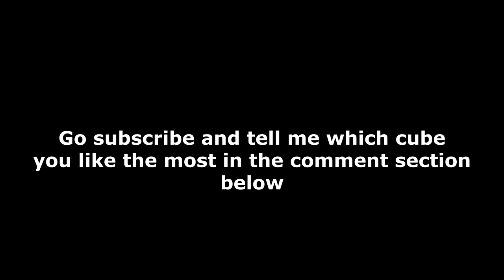choosing a new main 3x3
if you want to, you can tip to lemon in this